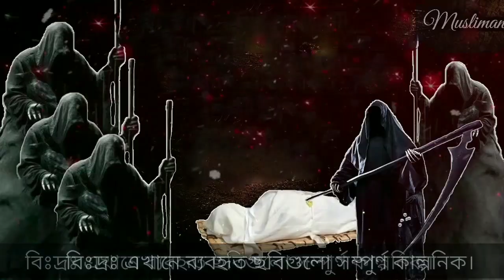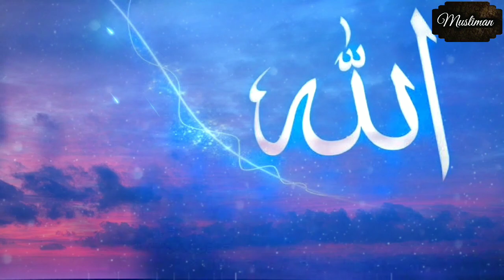জান কবজের সময় ৫জন ফেরেশতা এসে কি করে দেখুন | সকলের জানা উচিত | Malakul Maut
এই পৃথিবীতে যে জন্মগ্রহন করবে তাকে ওফাত বরণ করতেই হবে - এটা আল্লাহর একটি কুদরতের নিদর্শন। এই পৃথিবীতে আসার উদ্দেশ্য তো আছে, কিন্তু যাওয়ার কোনো উদ্দেশ্য থাকে না। ওফাতের স্বাদ সকলকে গ্রহন করতেই হবে। আর অন্তিম গৃহে সকলকে যেতেই হবে।

ধনী হন বা গরিব, বাদশা হন বা ফকির - প্রতিটি প্রাণীর জন্য ওফাত অবধারিত। ওফাত থেকে পালানোর কোনো পথ নেই। মহান আল্লাহু তাআলা বলেছেন, ‘কুল্লু নাফসিন যা-ইকাতুল মাওত’ ( অর্থাৎ, প্রতিটি প্রাণকে ওফাতের স্বাদ গ্রহণ করতেই হবে)। [সুরা আল ইমরান, আয়াত ১৮৫ ]